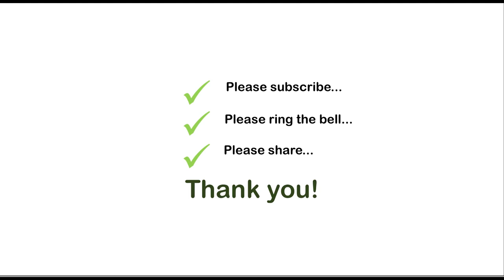All-In-One Grooved Board for Creating Easy Life-Like Sugar & Gumpaste Flowers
Chef Nicholas Lodge demonstrates how to use the NL All-In-One Grooved Board for Creating Life-Like Sugar & Gumpaste Flowers. This board features one smooth side, perfect for cutting out leaves, blossoms and other cutters used with sugarcraft, like the FMM "Tap-Its", Patchwork Cutters, & JEM line of cutters. The featured side has 6 tapered grooves that will create the perfect size ridge in the sugar paste or gumpaste for inserting the support wires, etc. helping the cake artist create easy and life-like sugarpaste flower creations!

Product Code:  NL1060
Product Name:  NL All-In-One Grooved Board No. 2